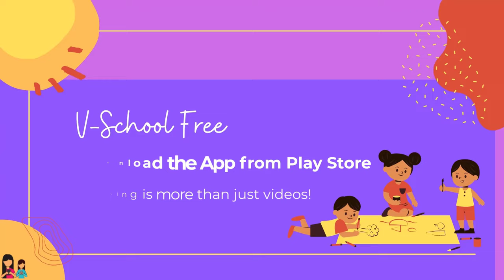We are Green Champions | Saving the Planet | Kids Rhymes | V-School